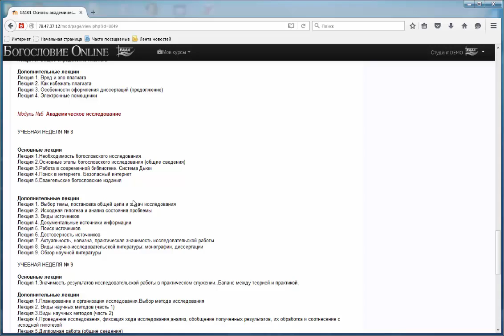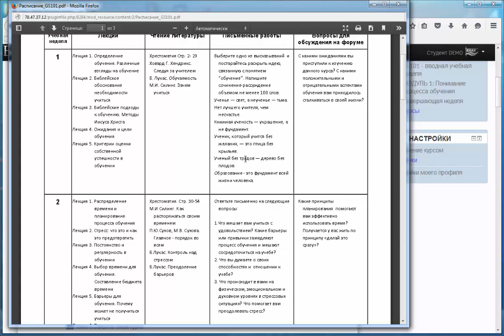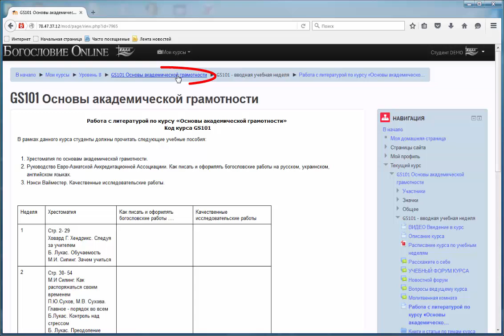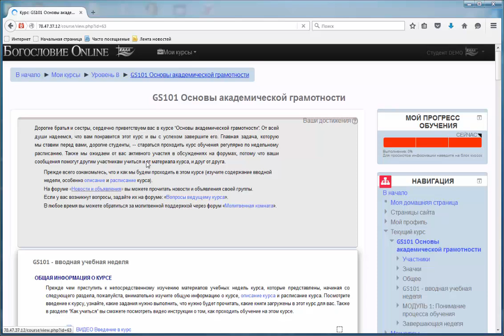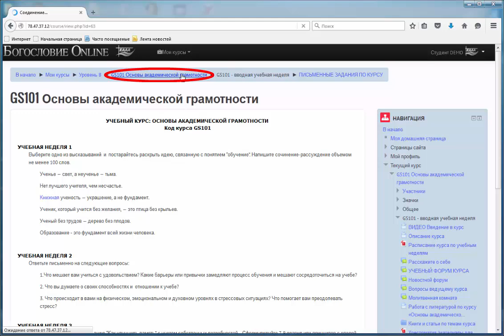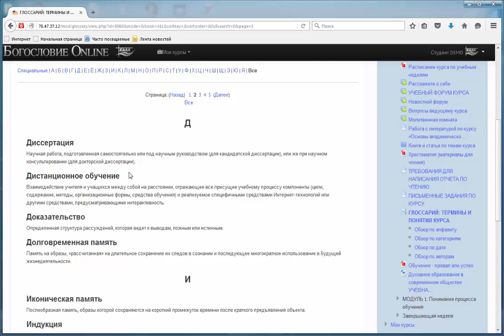Руководство Вводная неделя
Вводная неделя